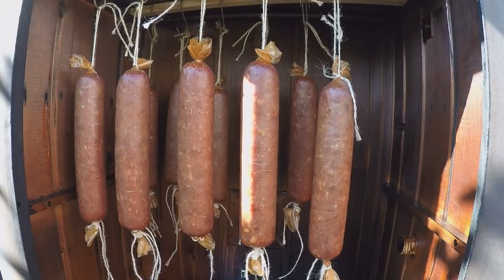Колбаса Минская Гост СССР 1938г. Копченая и без копчения Sausage Minsk State Guest of the USSR 1938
Колбаса минская говяжья ГОСТ 1938 года
Ингредиенты:
Говядина нежирная - 300 гр.
Говядина жирная  - 680 гр.
Крахмал картофельный -20 гр.
Соль нитритная пополам с поваренной – 23 гр.
Сахар – 1 гр.
Перец черный молотый – 1гр.
Чеснок  - 1 гр.
Приготовление:
Мясо режем на небольшие кусочки,  и засаливаем, желательно по отдельности, соблюдая пропорции.  Засоленное мясо  помещаем в холодильник на  24 часа.
Затем нежирную говядину перекручиваем на мясорубке с решеткой 2 мм.,  жирную говядину, перекручиваем на мясорубке  с решеткой  8 мм.,
Измельченное мясо смешиваем, добавляем  сахар, специи, ледяную воду и вымешиваем с помощью миксера до образования связующих волокон.
Полученный фарш набиваем в оболочки и завязываем веревкой. Сформированные батоны подвешиваем для осадки, и выдерживаем в течение 4 часов при температуре 10-12 градусов.
После осадки, помещаем колбасу в разогретую духовку до 90 градусов на обжарку. Обжариваем 30 минут. Затем понижаем температуру до 80 градусов, на дно духовки ставим емкость с горячей водой, в один из батонов вставляем кулинарный щуп, и продолжаем готовить до достижения температуры внутри батона 68-69 градусов. Готовую колбасу остужаем в течение 3-5 часов.
Остывшие батоны помещаем в коптильню и коптим при  температуре 35 -40 градусов в течение    3-4 часов. Готовую колбасу вывешиваем на проветривание на 10-24 часа.
Sausage Minsk beef GOST 1938
Ingredients:
Beef low-fat - 300 gr.
Beef fat - 680 gr.
Potato starch -20 g.
Salt nitrite in half with the cooked - 23 gr.
Black pepper powder - 1gr.
Garlic - 1 gr.

Preparation:
Meat cut into small pieces, and salting, preferably separately, observing the proportions. Salted meat is placed in the refrigerator for 24 hours.
Then, low-fat beef is twisted in a meat grinder with a grate of 2 mm., Bold pork, twisted in a meat grinder with a grate of 8 mm.,
Shredded meat mixed, add sugar, spices, ice water and mix with a mixer until the binding fibers.
The resulting stuffing is stuffed into the shells and tied with a rope. Formed loaves are suspended for sediment, and we stand for 4 hours at a temperature of 10-12 degrees.
After settling, place the sausage in a preheated oven to 90 degrees for roasting. Fry for 30 minutes. Then we lower the temperature to 80 degrees, put the container with hot water on the bottom of the oven, insert the culinary probe into one of the loaves, and continue cooking until the temperature inside the loaf is 68-69 degrees. Let the sausage cool for 3-5 hours.
Cooled loaves are placed in a smokehouse and smoke at a temperature of 35 -40 degrees for 3-4 hours. Ready sausage hang out for airing for 10-24 hours.